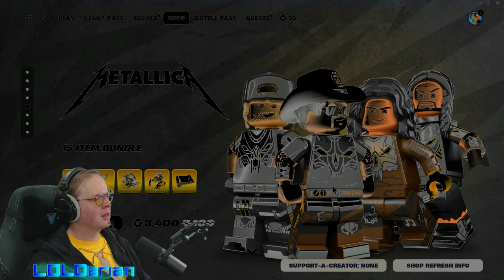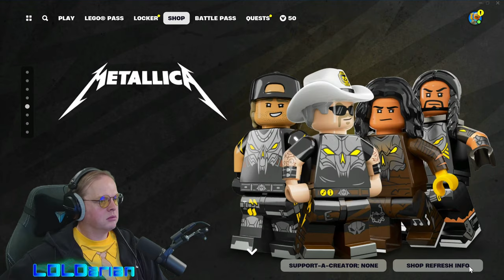Metallica + Fortnite = Freaking Awesome 🔥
🔥 The bell tolls, but it brings good news…

Rock & Roll Hall of Fame inductees Metallica strike Fortnite in v30.10! This means an immersive music experience starting June 22 and a Metallica Season in Festival starting June 13 WITH v30.10. It also means a Battle Royale POI based on the M72 World Tour and a Rocket Racing track to take the corner!

🌠Games / VR / Fitness / Cooking / Health / MEMES / Follower of Christ / Positivity / Sci-Fi Loving / Pizza and Chocolate Addiction🌠